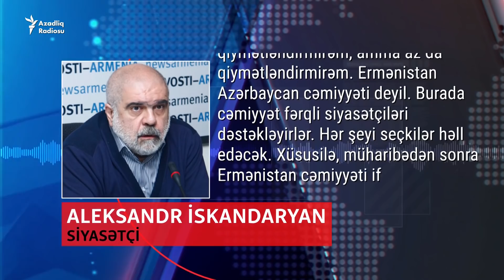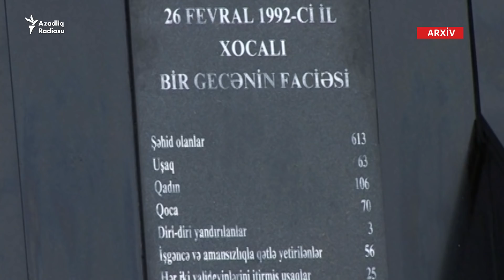Koçaryanla daşnaqların birləşməsi nə vəd edir?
Robert Koçaryan seçkiyə “Daşnak sütyun” partiyası və “Dirçələn Ermənistan” hərəkatı ilə vahid blokda gedəcək. Ermənistanda növbədənkənar parlament seçkiləri iyunun 20-nə planlaşdırılır